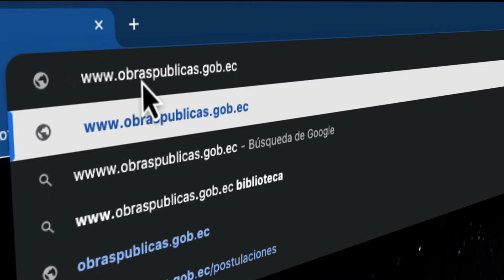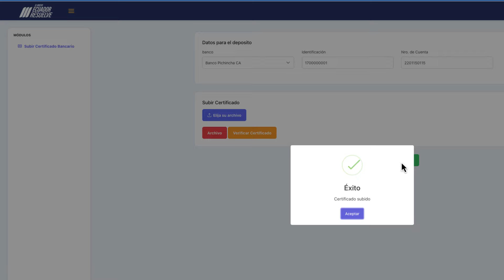Video tutorial para registro de beneficiarios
Si tienes taxi, tricimoto o camioneta, con papeles en regla y habilitado como transporte comercial, regístrate en la plataforma que ha habilitado el Ministerio de Transporte y Obras Públicas y accede al beneficio que entregará el Gobierno Nacional como parte del mecanismo de protección a los usuarios de transporte por la implementación del esquema de estabilización de precios en la gasolina extra y ecopaís.